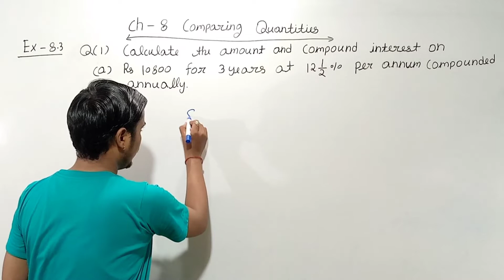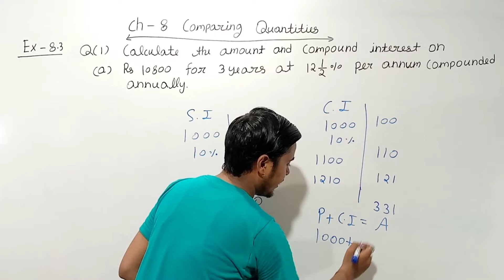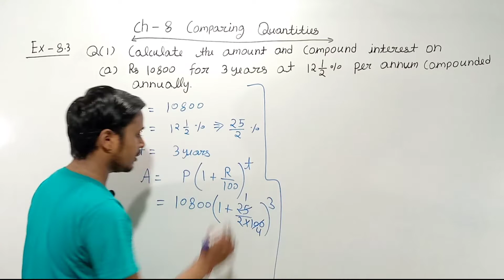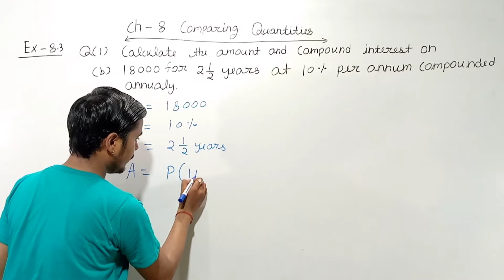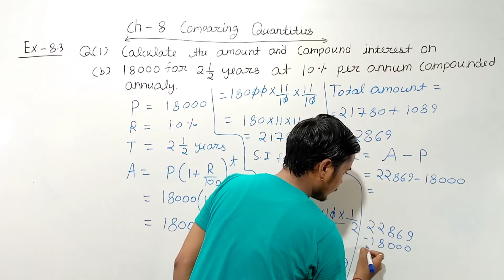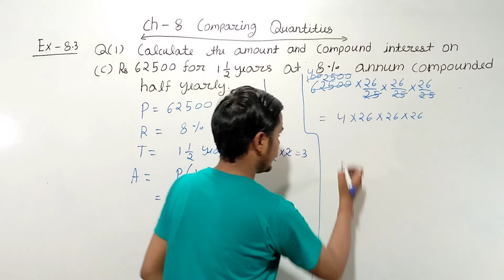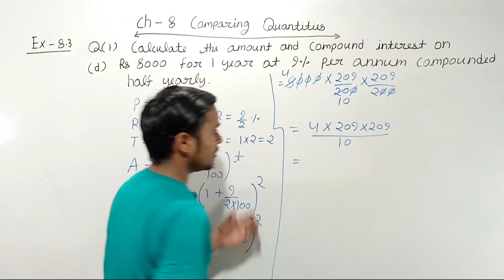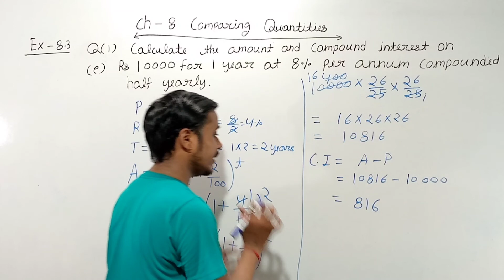Class 8 maths ex 8.3 q 1 (all parts) Chapter:8 Comparing Quantities | Ncert Maths Class 8 | cbse.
In this video I explained class 8 maths exercise 8.3 q 1(all parts) from chapter 8 |  comparing quantities | Ncert Maths Class 8

Class 8 maths ex 8.3 question number 1

Q 1 -  Ex 8.3 - Comparing Quantities -  NCERT

Ex.8.3 Q.1{a} Chapter:8 Comparing Quantities
I Ncert Maths Class 8 | Cbse.

Ex.8.3 Q.1{b} Chapter:8 Comparing Quantities

Ex.8.3 Q.1{c} Chapter:8 Comparing Quantities

Ex.8.3 Q.1{d} Chapter:8 Comparing Quantities

Ex.8.3 Q.1{e} Chapter:8 Comparing Quantities

Chapter 8 Comparing Quantities || Part 1
Exercise 8.3 & Basic || Class 8 Maths RBSE
CBSE NCERT

Class 8 NCERT Maths Chapter 8 | Comparing
Quantities - Exercise 8.3 Solutions

maths class 8 ex 8.3 q.1 (e)
class 8 maths ex 8.3 q.1 (d)
maths class 8 ex 8.3 q.1 (a)
class 8 maths ex 8.3 q.1 (a)
maths class 8 ex 8.3 q.1 (b)
class 8 maths ex 8.3 q.1 (b)
ncert class 8 maths chapter 8 exercise 8.3
Perfect mathematics learning
perfect maths learning
q 1 class 8 maths ex 8.3
maths class 8 chapter 8 comparing quantities